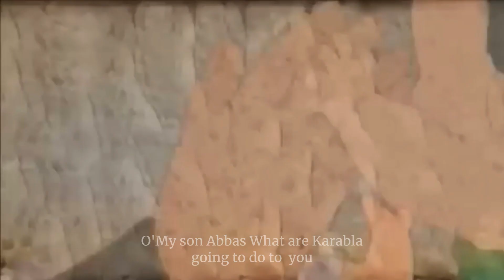Imam Abbas short story (Eng subtitles)/‏قصة إمام العباس عليه السلام